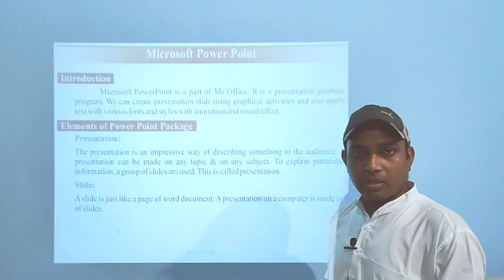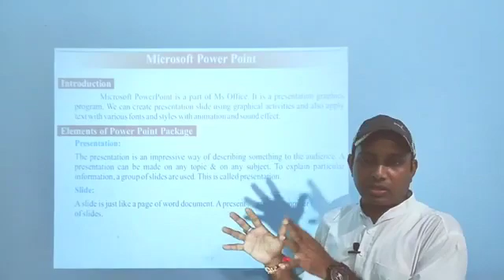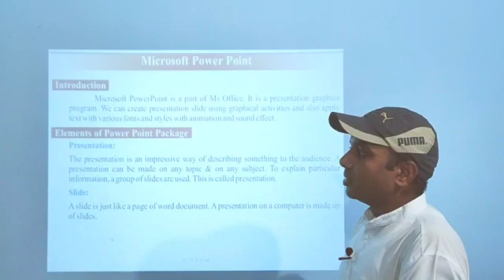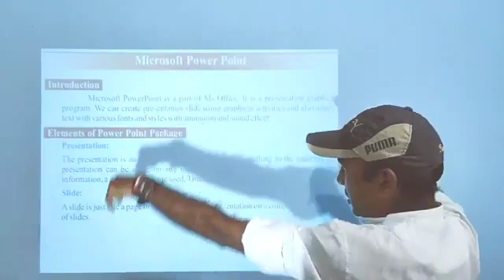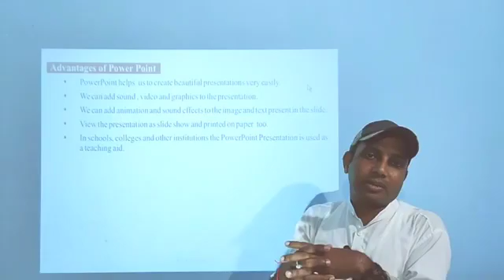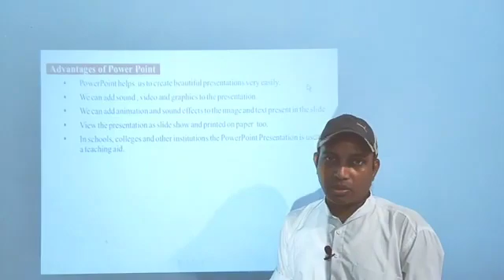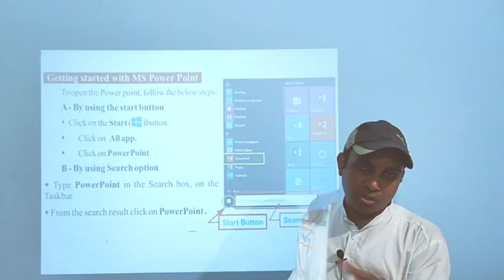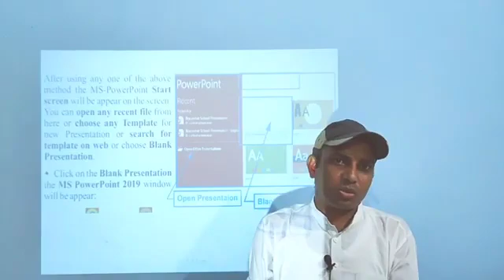ms power point part 1